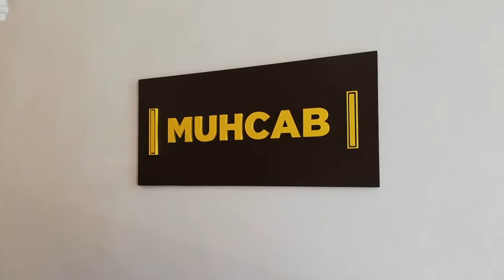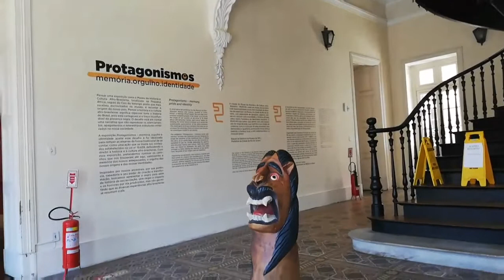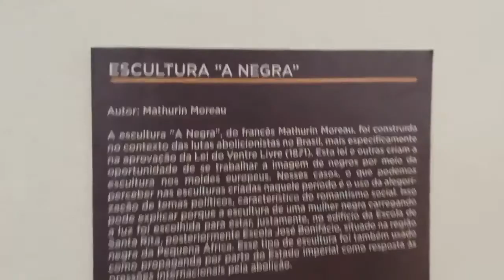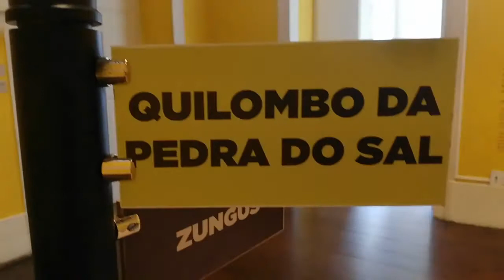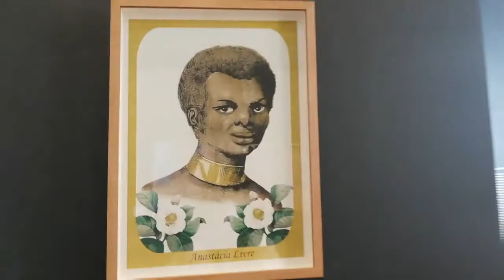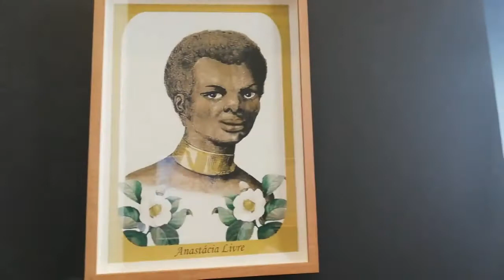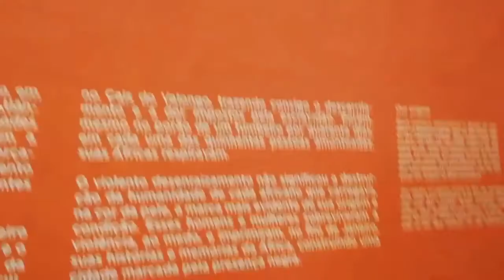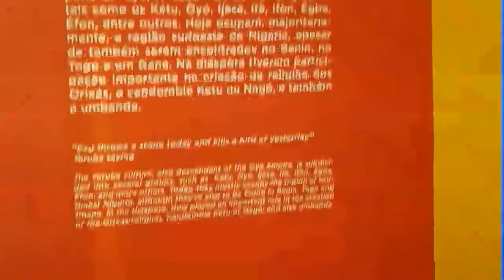Museum of AfroBrasilian History and Culture PArt III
The MUHCAB is made up of a set of mixed typology collections, following the hybrid characterization of the museum. The main differential is its proposal of action, whose mission is to articulate the mobile and immovable, individual and collective aspects of Afro-Brazilian history using the entire Little Africa region and all related heritage.

Currently, the general collection of the museum is composed of movable and immovable assets of a different nature. Each typology requires different ways of cataloging and indexing information. Initially, real estate not necessarily under the legal responsibility of the MUHCAB or the City of Rio de Janeiro, but located in the region of the territory museum and considered protagonists of the developed historical narrative, are also foreseen as main components of the museum.

Included in the scope of its mission are the stories and perspectives of contemporary and modern black movements, of fundamental importance for the narrative construction of the museum.

MUSEOLOGICAL COLLECTION

The MUHCAB's museum collection includes painting and sculpture items from different moments in Carioca's history and from different moments in the history of the main building, from its creation as Escola José Bonifácio to the period when it was a Cultural Center and was us in moments of the history of the black movement in Rio de Janeiro. It includes paintings by masters Heitor dos Prazeres and Manezinho de Araújo, as well as figures such as Nelson Sargento and local artists involved with the José Bonifácio Cultural Center. It presents a collection of photographs from the FUNDACEN Study Center and from the collection donated by actress Ruth de Souza.

O video apresenta o tour virtual realizado no MUHCAB. O contéudo está em inglês.

O MUHCAB é constituído de um conjunto de acervos de tipologia mista, acompanhando a caracterização híbrida do museu. O principal diferencial é sua proposta de atuação, a qual tem por missão articular os aspectos móveis e imóveis, individuais e coletivos da história afro-brasileira utilizando toda a região da Pequena África e todo patrimônio referente.

Atualmente o acervo geral do museu é composto por bens móveis e imóveis de natureza diversa. Cada tipologia requer distintas formas de catalogação e indexação de informações. Inicialmente estão também previstos como componentes principais do museu bens imóveis não necessariamente sob responsabilidade jurídica do MUHCAB ou da Prefeitura do Rio de Janeiro, mas localizados na região do museu de território e considerados protagonistas da narrativa histórica desenvolvida.

Inserido no escopo de sua missão estão às histórias e perspectivas dos movimentos negros contemporâneos e modernos, de fundamental importância para a construção narrativa do museu.